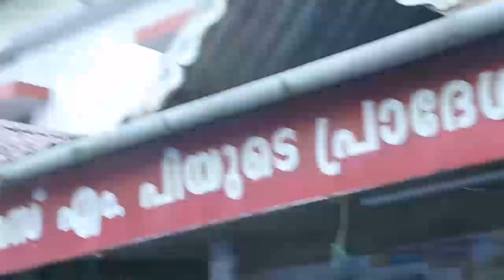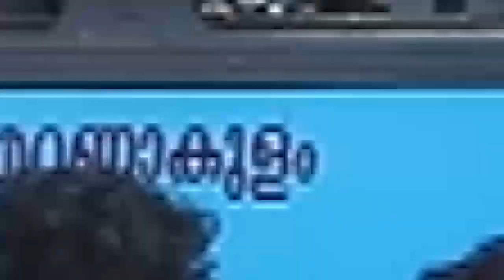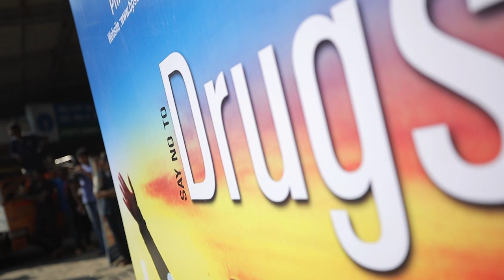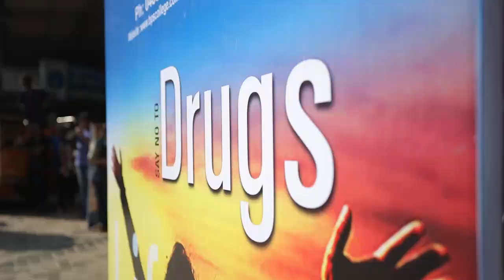BPS COLLEGE PIRAMADOM FLASH MOB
Flash Mob for Anti Drug Campaign  by Baselios Poulose Second College  Piramadom at Piravom